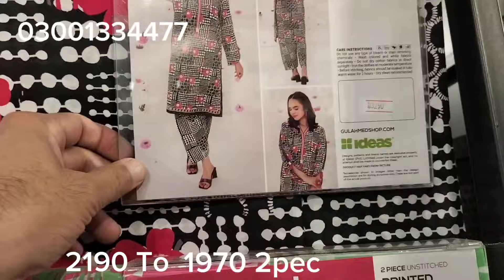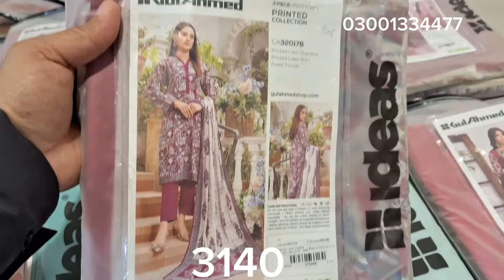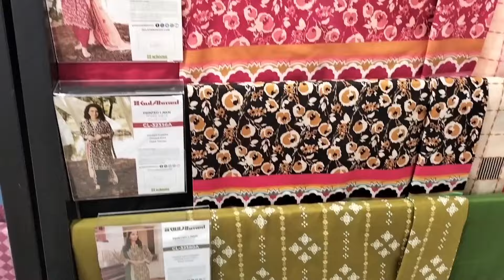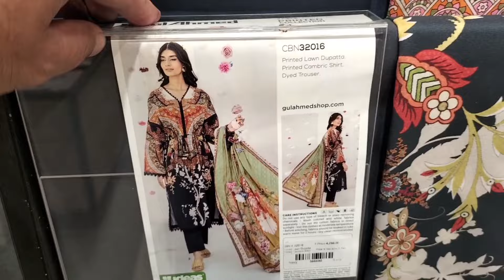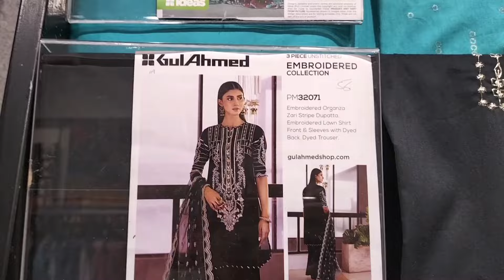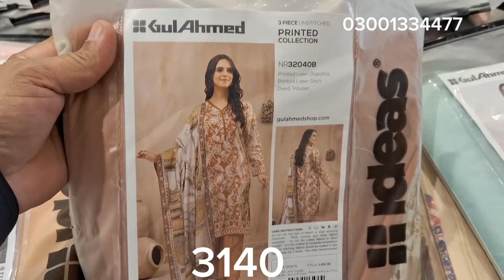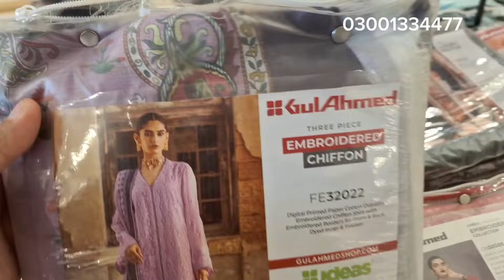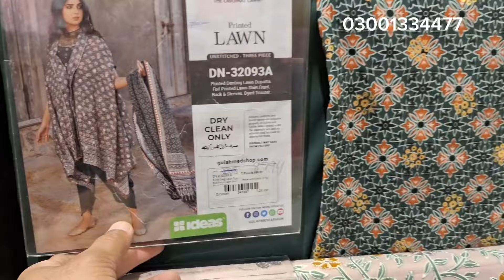Gul Ahmed Sale Now Flat 40% OFF 27 March 2024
Gul Ahmed

GulAhmed Lawn Collection
gul ahmed pakistan day sale